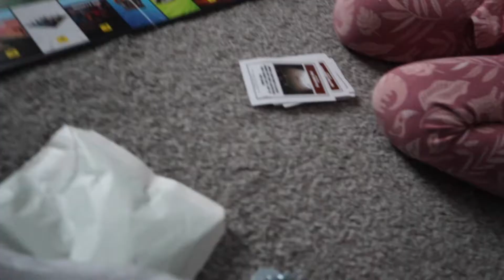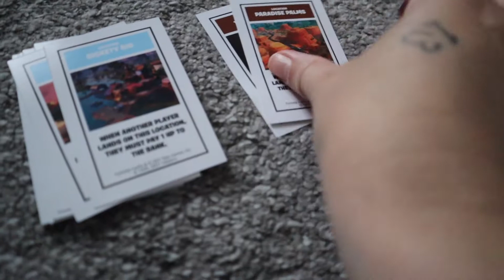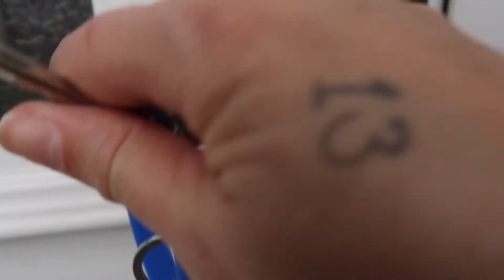MOVING HOUSE VLOG - OLD HOUSE TOUR (VERY DATED HOUSE) | UK FAMILY VLOGGERS ...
MOVING HOUSE VLOG | UK FAMILY VLOGGERS ...

Hi guys welcome back or welcome if you are new 🥰

The Shauls x